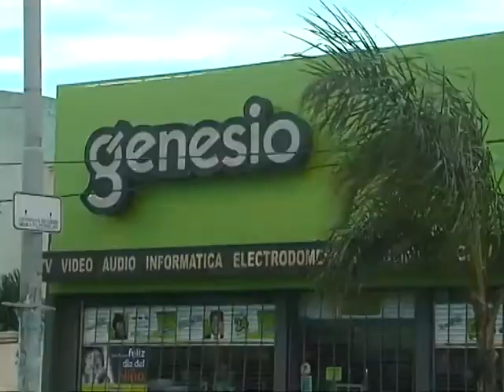Un detenido tras robo a casa de electrodomésticos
Ocurrió esta madrugada, en barrio Las Flores. Hay dos personas prófugas. Robaron tres televisores y dos notebooks.